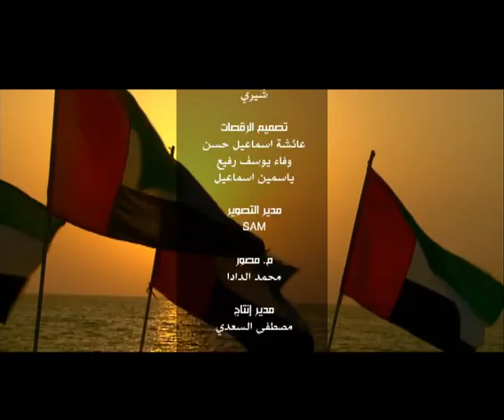اغنية .. حبي الامارات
شاهد المزيد من الاغاني والاناشيد الوطنية الاماراتية من خلال الرابط التالي